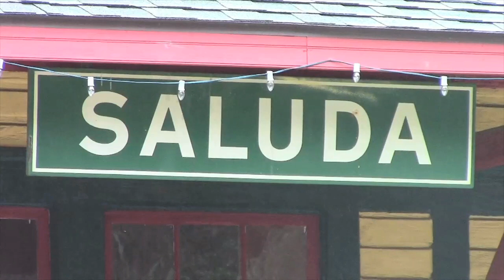Saluda Voices from the First 100 Years Promo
CD documentary available beginning December 2012.